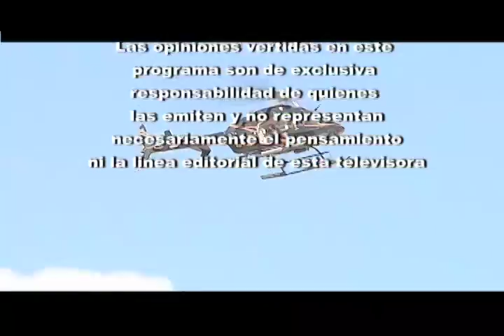PROGRAMA SN POLICIACO 12 ABRIL BLOQUE 1